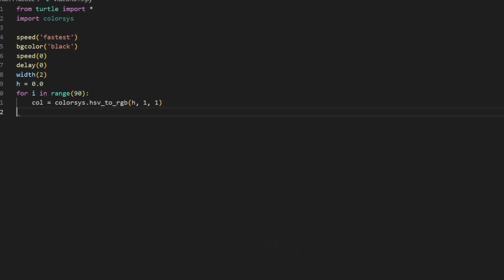Drawing Spirograph Using python Turtle.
Thanks.